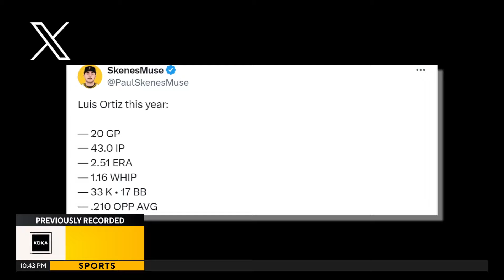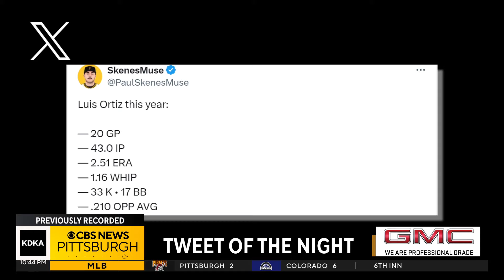Ireland Contracting Nightly Sports Call: June 15, 2024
KDKA-TV's Josh Taylor discusses the sports topics of the day.